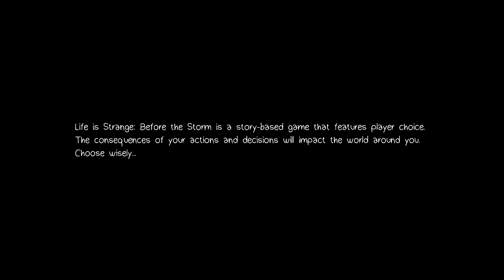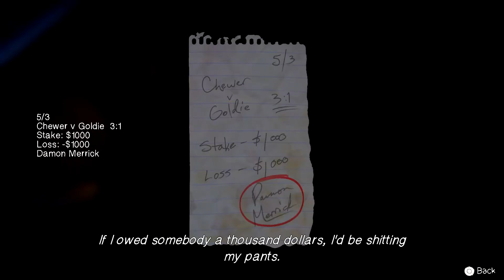LIFE IS STRANGE: BEFORE THE STORM EPISODE 1 Part 1 | AWAKE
LIFE IS STRANGE: BEFORE THE STORM EPISODE 1 Part 1 | AWAKE. Welcome to Life is Strange Before The Storm! A prequel to Life is Strange revolving around Chloe, Max Caulfield's best friend. Looking forward to this story driven ride! Hope you guys enjoy this game and it's snazzy three episodes! Much love to you all ;)

STORY:
Sixteen-year-old Chloe Price enters an old mill to attend a night-time concert. Conflict arises with two men inside, whom she evades when schoolmate Rachel Amber causes a distraction. The next day, Chloe and Rachel reunite at school. They decide to stow away on a cargo train, ending up at a lookout point. Using a viewfinder there, Rachel is upset by what she sees and insists on getting drunk. Having stolen some wine, they take a walk to a scrapyard. Chloe confronts Rachel about her change in mood, but is refused an answer. After Rachel leaves, Chloe discovers the wrecked car in which her father was killed. She meets up with Rachel again, who discloses that she witnessed her father cheating on her mother through the viewfinder. Rachel destroys a family photo in a burning trash bin, and in a fit of rage kicks it over. A nearby tree is set alight as Rachel is revealed to possibly have supernatural powers.